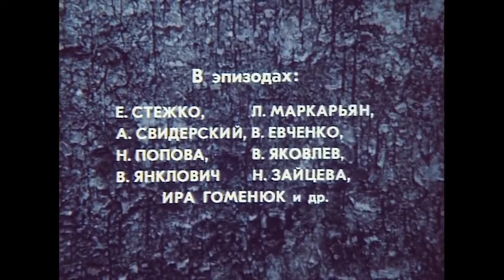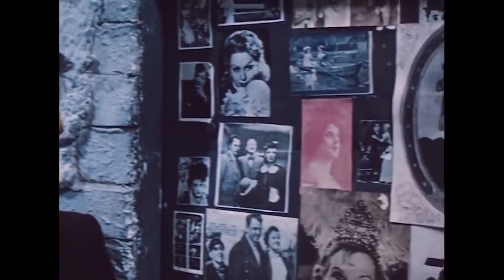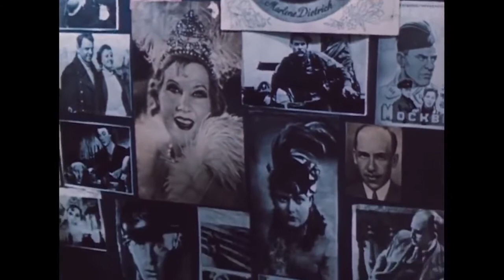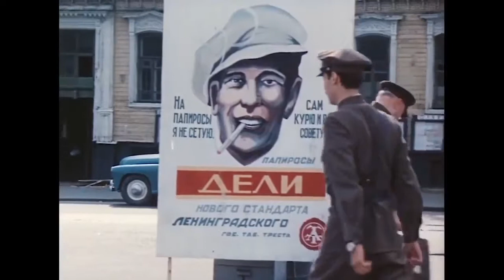Cap 3 NO SE PUEDE CAMBIAR LA CITA (Mesto vstrechi izmenit nelzya)v.o.s.e.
Miniserie en 5 capitulos
Con:Vlasimir Vysotskiy, Sergei Yursky, Vladimir Konkin, Aleksandr Belyavsky, Andrey Gradov, Yevgeni Shutov, Natalya Fateyeva, Lev Perfilov, Pavel Makhotin, Valeriya Zaklunnaya, Natalya Danilova, Aleksandr Milyutin, Aleksei Mironov, ver 40 más
Tras la II Guerra Mundial, el joven oficial Volodya Sharapov vuelve a Moscú para trabajar en el MUR, la Policía Criminal de Moscú. Allí conoce a Gleb Zheglov, quien lidera un escuadrón que lucha contra el crimen organizado. Su principal labor es la de seguir la pista a una banda criminal llamada Chernaya Koshka (Gato Negro), que está aterrorizando a la ciudad. Asimismo, están tratando de averiguar quién mató a Larisa Gruzdeva. Zheglov cree que fue su marido, pero Sharapov tiene sus dudas...